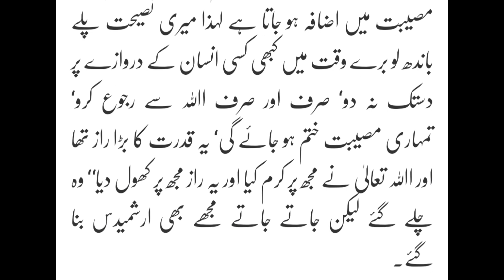Allah mind kr jata hai | Javed chaudhary | Urdu column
javed chaudhry
javed chaudhry latest
javed chaudhary business idea
javed chaudhry business
javed chaudhry official
javed chaudhry kal tak
javed chaudhry business
ideas
javed chaudhry lectures
javed chaudhry tips
kal tak with javed chaudhry
javed chaudhry columns in urdu
javed chaudhry ertugrul
chaudhry
javed
learn from javed chaudhry
jang newspaper
urdu newspaper
newspaper
jang newspaper jobs
jang newspaper jobs add
jang newspaper jobs today
epaper newspaper
all urdu newspaper
newspaper jobs in pakistan jobs in karachi today
jang newspaper jobs add,dunya newspaper jobs add
jang newspaper jobs in lahore today
newspaper jobs in pakistan
dawn newspaper jobs add
urdu newspaper express
khabrain newspaper
newspaper jang
javed chaudhry column
urdu columns
daily columns
daily voice columns,best urdu colunms
barmala column urdu
nusrat javed column urdu
nawa i waqt column
urdu column
urdu columns
islamic lectures
islamic
emotional islamic lectures
islamic songs
islamic status
islamic cartoon
islamic videos
islamic shorts
islamic cartoons for kids
islamic dua
best islamic songs for kids
islamic quiz
islamic song
islamic gojol
islamic state
islamic girl
islamic stories
islamic status
islamic guidance
islamic zindabad
islamic quiz games
islamic education